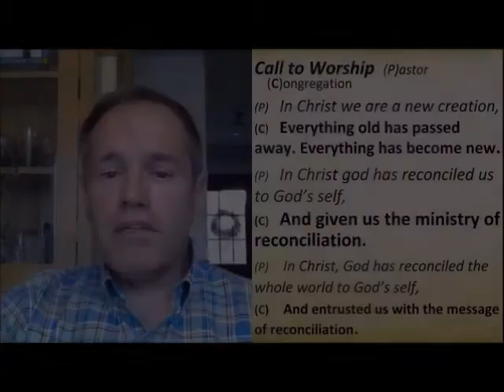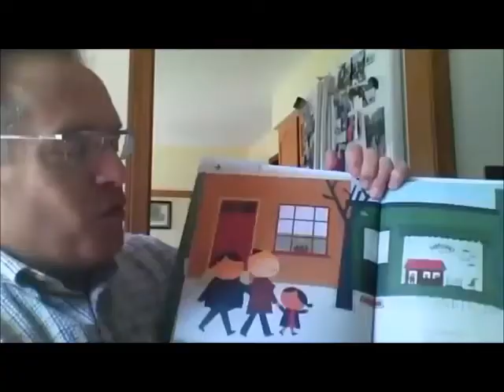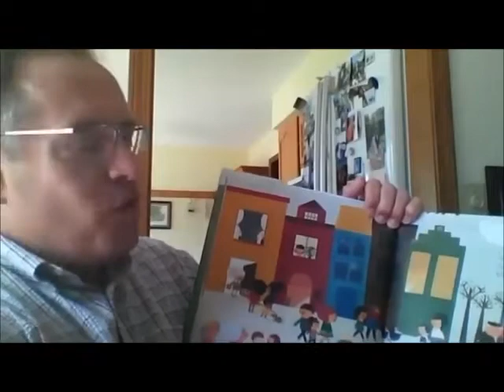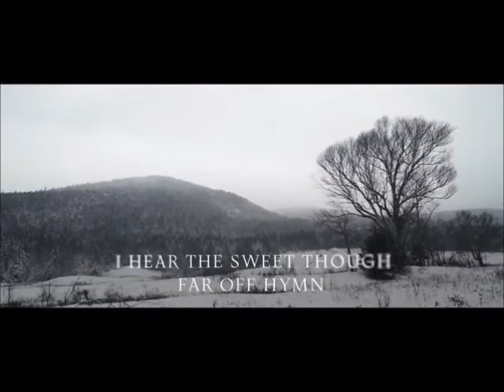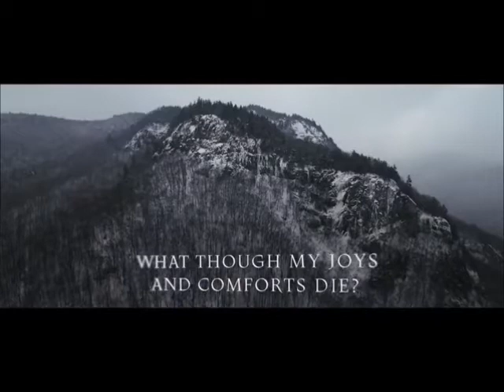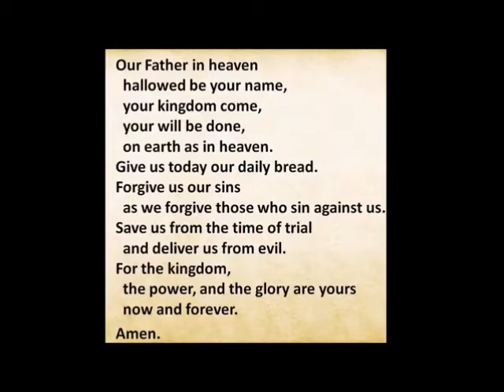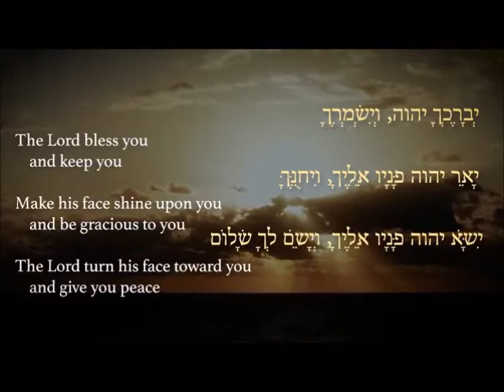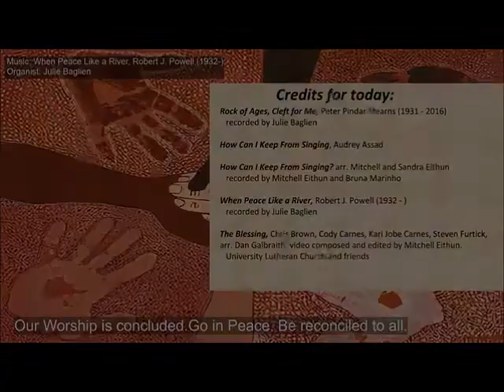Online Worship Aug. 2, 2020